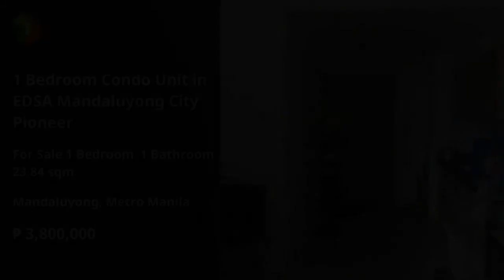1 Bedroom Condo Unit in EDSA Mandaluyong City Pioneer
1 Bedroom Condo Unit in EDSA Mandaluyong City Pioneer
Number of Bedrooms: 1
Number of Bathrooms: 1
Unit Size: 23.84 sqm.